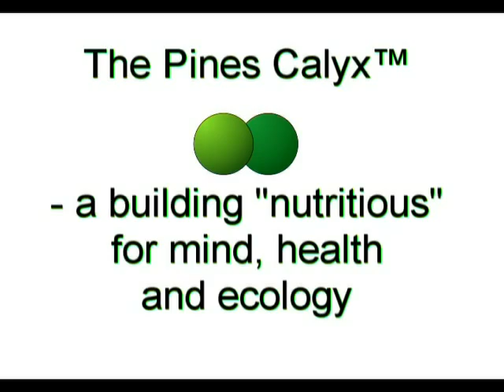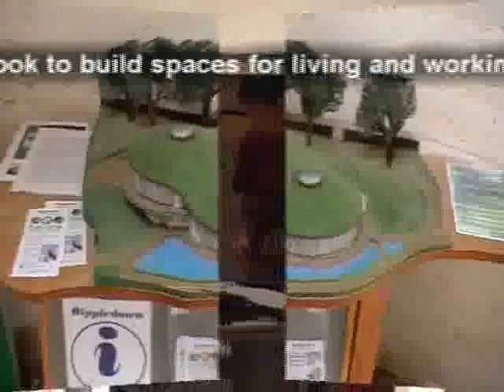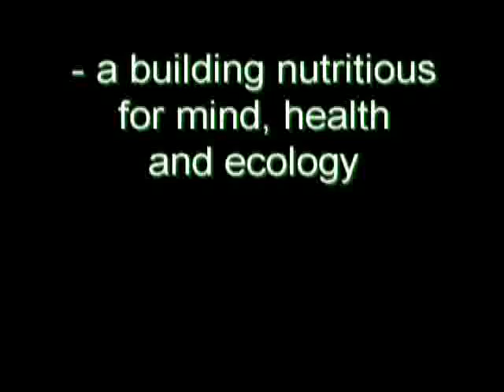Sustainable Buildings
How a new way of thinking about the buildings we live in will help solve issues of sustainability by reducing carbon emissions so you can become carbon neutral. This is about making buildings 'nutritious' for mind, health and ecology.